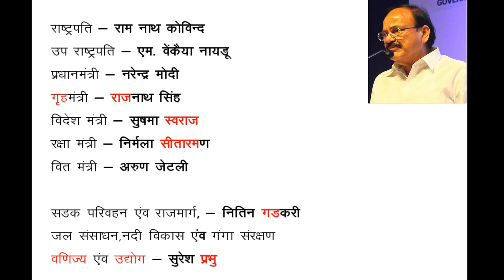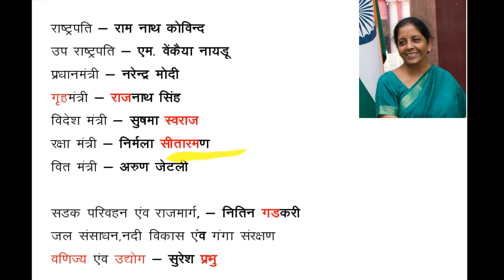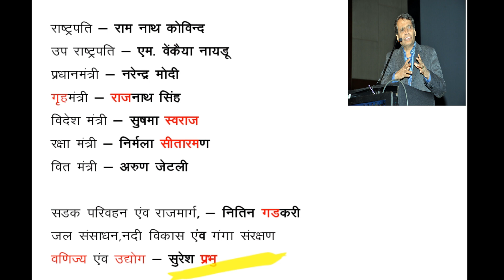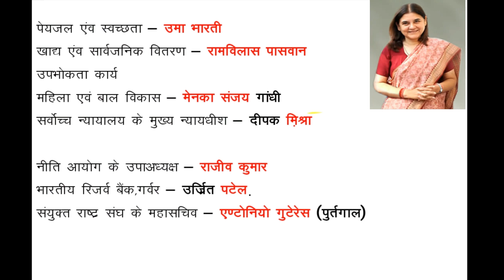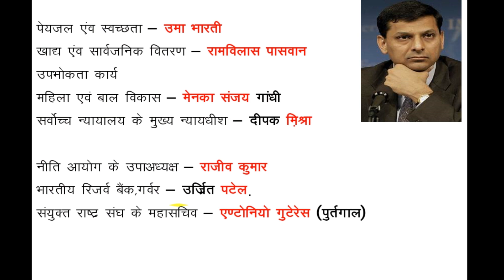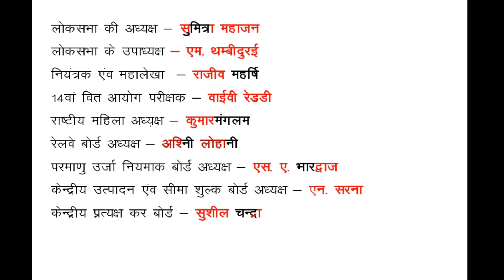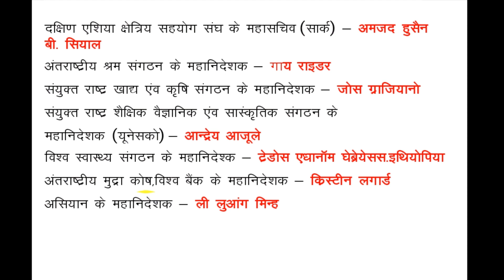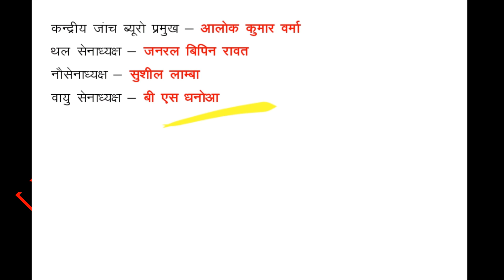GK_Tricks_Current Affairs _कौन किस पद में है II Aug 2018 II याद करे Imagination Trick II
हमारा अन्य वीडियो है :-

3.   2  min में पुरे राज्यों के नाम याद करे II मजेदार ट्रिक्स के साथ II

14.  Exams बार - बार पूछे जाने वाले पुस्तक और उसके लेखक II Gk Tricks II

15.   प्रथम गवर्नर ,गवर्नर जनरल और वायसराय को याद करने का आसान तरीका

16.  जीवो का वैज्ञानिक नाम  II Slide Show के साथ II 2018  का ट्रिक II

17. फलो के खाने योग्य भाग II सबसे मजेदार ट्रिक्स के साथ II Presentation के साथ II

18.  बैटमिंटन के ट्रॉफी को याद करे 30 sec में II सिखने का अनोखा तरीका II

19. अगर Cricket की Spelling आती है तो आपको सारे ट्रॉफी याद है II विश्वास न हो तो Video  देखे II

20. सौरमंडल को समझे Tricks  के माध्यम से II सौरमंडल के कुछ अहम् जानकारियां  II

21.  कर्क रेखा से गुजरने वाले राज्य II Gk Tricks II

22.  सूर्यग्रहण और चद्रग्रहण को एक छोटे से Trick से समझे II Gk Tricks II

23.  इलेक्ट्रान,प्रोटोन ,नूट्रोन  को Pen की Spelling से याद करें II Gk Tricks II

24. रबी - खरीफ फसल को याद करने का अनोखा तरीका II Gk Tricks II भूलना मना है II

25. विटामिन A B C D E K से होने वाले रोग , इसके वैज्ञानिक नाम और श्रोत II Gk Tricks II

26. भारत के पडोसी देश और उनकी सम्पूर्ण जानकारी II Gk Tricks II

27. फीफा वर्ल्ड कप 2018  विजेता ,उपविजेता,गोल्डन बूट,गलब्स इत्यादि II Gk Tricks II

28. अविष्कार और अविष्कारक II Gk Tricks II Easiest Way to learn II